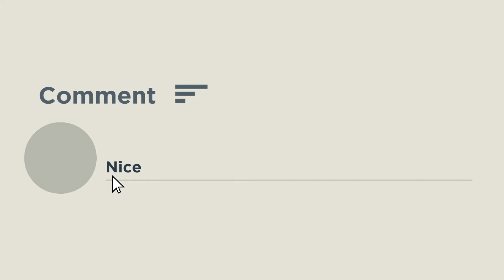Exclusive interview with Akhilesh Yadav । যোগীকে সরিয়ে আসছে সপা, সাফ দাবি অখিলেশের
'বিজেপি বিরোধী সমস্ত শক্তি-কে এক হতে হবে'। 'আর উত্তরপ্রদেশ নির্বাচনের পর এটা শুরু হতে হবে'। এক্সক্লুসিভ ইন্টারভিউ-এ দাবি অখিলেশ যাদবের। এশিয়ানেট নিউজের সঙ্গে মুখোমুখি অখিলেশ যাদব। সাক্ষাৎকারে যোগী ও বিজেপি-কে তীব্র আক্রমণ অখিলেশের। 'প্রথম এবং দ্বিতীয় দফার ভোটগ্রহণে এগিয়ে সপা'- অখিলেশ। 'চারিদিক থেকে তেমনই খবর আসছে, বিজেপিতে ধস'- অখিলেশ। উত্তরপ্রদেশে কংগ্রেসের সমর্থন চান না বলেও মন্তব্য অখিলেশের। উত্তরপ্রদেশে সরকার গড়তে সপা সক্ষম বলেও দাবি অখিলেশের। এর জন্য কংগ্রেসের কাছ থেকে সমর্থন লাগবে না বলেও দাবি তাঁর। কংগ্রেস ও বিএসপি-ও সপাকে হারাতে চাইছে বলে মন্তব্য অখিলেশের। 'উত্তরপ্রদেশ থেকে বিজেপি-কে এবার সরতে হবে'- অখিলেশ। 'বিজেপি জানে উত্তরপ্রদেশ গেলে কেন্দ্রও হাতছাড়া হবে'- অখিলেশ। সাক্ষাৎকারে যোগীকে তীব্র আক্রমণ অখিলেশের। 'সাম্প্রদায়িকতা ও হিংসায় মদত দেন যোগী'- অভিযোগ অখিলেশের।

"All anti-BJP forces must unite." "And it has to start after the Uttar Pradesh elections." Akhilesh Yadav claims in an exclusive interview. Exclusive interview with Akhilesh yadav about UP elections 2022.